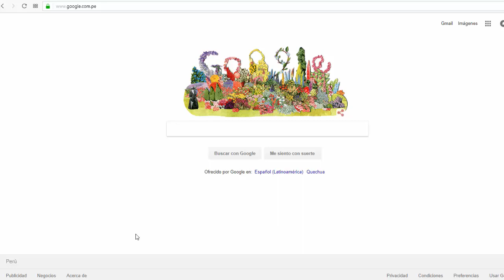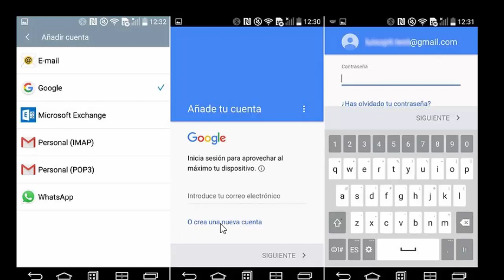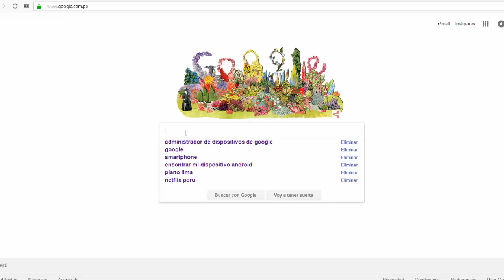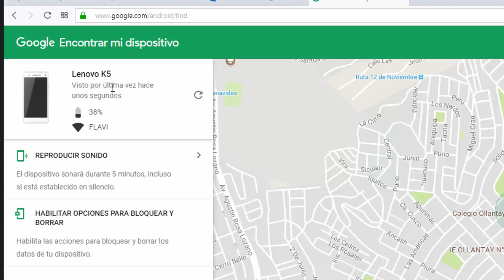como ubicar un celular o movil robado o extraviado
Ahora podrás ubicar o localizar facilmente tu telefono movil en caso lo hayas extraviado o te lo hallan robado, metodo sencillo facil, accede y aprende ahora mismo.